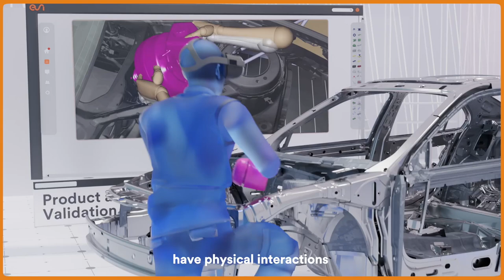ESI Group – Using VR for Human Workflows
ESI is leading the way in virtual prototyping, offering manufacturers around the world early insights and cost-effective solutions to complex challenges.

Our integrated solutions are anchored on predictiveness, real-time interaction, and immersive experiences, so you can validate product performance much earlier, saving time and resources.

Using Virtual Reality (VR) Technology to experience a product before it even exists in an immersive and collaborative way can ensure both design and user experience are optimized.

Explore new machine concepts from a worker and operator perspective, have physical interactions with yet-to-be realized products, and virtually perform the processes required to make and maintain them.